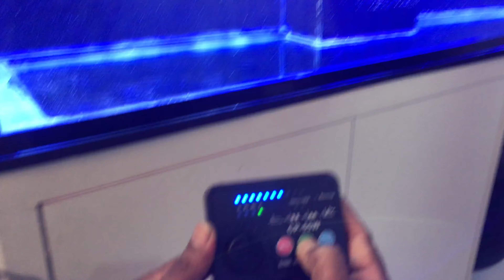Cp55 cross flow working jebao wavemaker || beginners Guide.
We don’t deal with any kind of schedule items under wildlife protection act 1972. If any schedule items are visible in our channel or videos it’s clearly not delivered, not for sale and there is no dealing done by MARINE LIFE WITH SHIV  or any other staffs . We are not responsible for the items seen in our videos. The videos shown are just for sharing information, knowledge and entertainment purposes. No animals or sea species are harmed or intend to be harmed during  or after these videos. We love and responsibly take care of all living beings on Earth.

Hi friends this is shiv I am happy to share my experience with you .

clown fish regal tang finding dory.

MARINE AQUARIUM SETUP